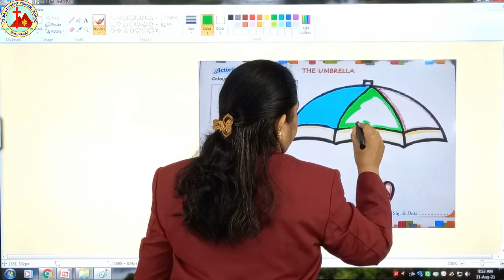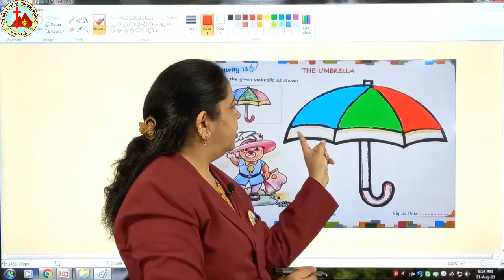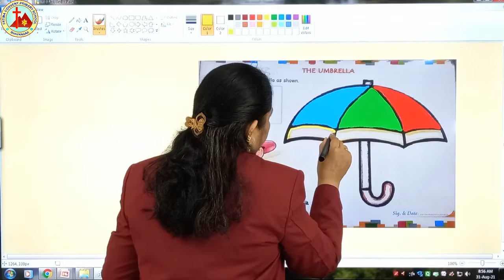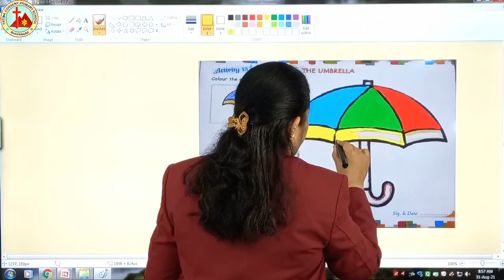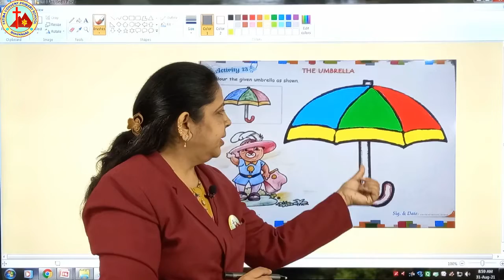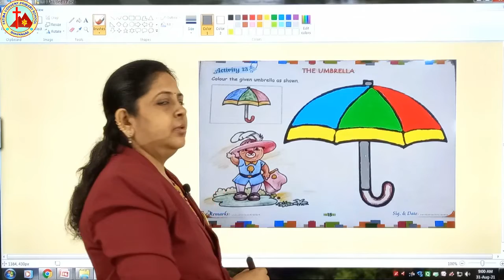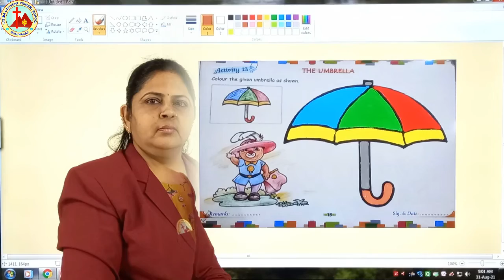Colouring l LKG l Guj Med l page 15 l E Learning l Mrs Reena